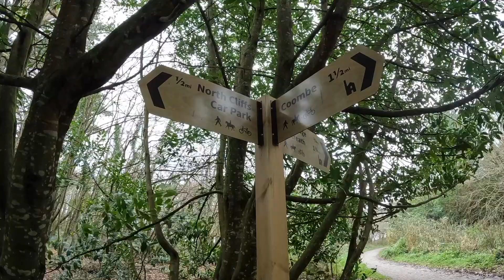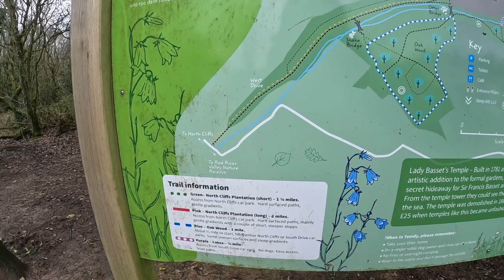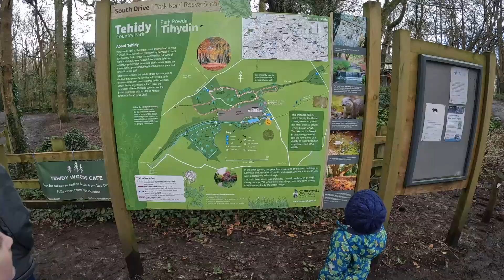CORNWALL VLOG ➜ Tehidy Country Park & Wheal Peevor ➜ So so windy!!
Welcome to the Marsden Squad!
We are a Cornish Family who love to travel and go on adventures far and wide. We share videos from our holidays, local Cornwall content and getaways with handy tips and tricks along the way.

This year we have made a New years resolution to get out as a family at least once a week and go for a decent walk… and well… the weather was not playing ball with us this week, therefore this was filmed over a few days, an hour here and there. Unfortunately we had a yellow weather warning for wind this weekend which made things a little trickier!
We hit up some local spots such as Tehidy Country Park, the main lake walk and the north cliffs walk and also briefly headed over to Wheal Peevor where it was mighty windy, but still good fun to explore. I will pop the post codes below of the places in this video in case you want to visit :)

Tehidy Country Park;
9 miles of path and 250 acres of woodland and lakes.

✯ Main Entrance South Drive (Lake and Cafe);
POSTCODE; TR14 0EZ
No Dogs, Level paths, ideal for wheelchair/prams, Cafe and Toilets, FREE PARKING
This is clearly signposted with brown signs from the A30 at Tolvaddon.

✯ East Lodge Entrance;
POSTCODE; TR16 4PX
Dog Friendly, FREE PARKING, no amenities
From the junction of the A30 and the A3047 at Tolvaddon take the road north towards Tolvaddon.  Go straight across the first mini roundabout and straight across the second.  At the T-junction turn right.  At the next crossroads turn left onto Cot Road and follow this for about 800m where you’ll see East Lodge car park on the left.

✯ North Cliffs Entrance;
POSTCODE; NONE
Follow the directions for East Lodge car park but continue past the entrance to the next T-junction.  Turn left onto the B3301 towards Hayle and follow this for nearly 2km.  The North Cliffs car park is on the left. There is no suitable postcode. As there is no housing in this area.

Wheal Peevor;
5.1 hectare of derelict mining area, with 12 mineshafts, 2 Grade two listed engine houses and recreational land. Lots of walking sites and trails.

POSTCODE; TR16 5EL
Small area of FREE PARKING opposite entrance to the land in Radnor, no amenities.

➜➜ MUSIC
Sound Cloud